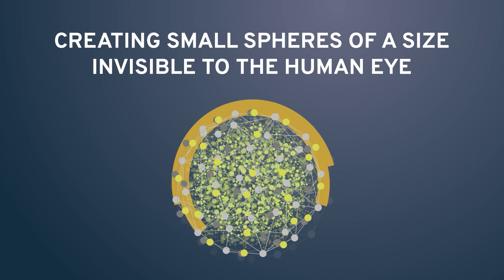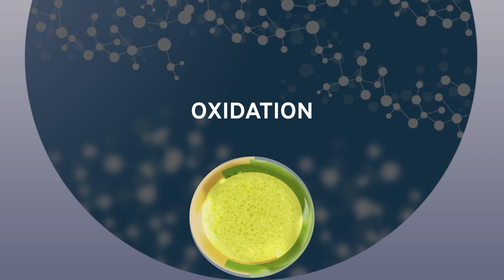Microcapsule ENG - FORZA10